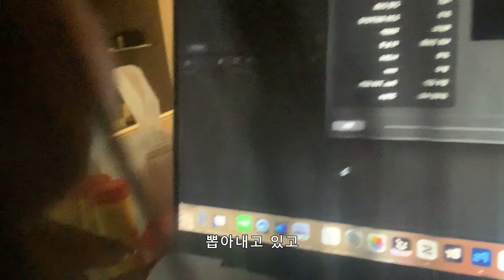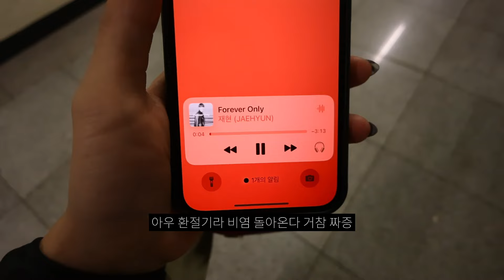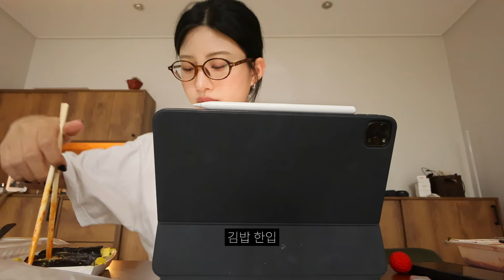일상브이로그 • 후지필름 x-t50구매 언박싱 • 카메라를 부쉈다.. • 영양제로 배채우다 • 프린트없어서 pc방 갔어 • 핸드크림 추천핑 • 김밥러버 • 달력 완성 • 모델링팩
✉️이 영상은 '타입넘버'의 광고를 포함합니다.

✉️타입넘버 핸드크림 65ml 대용량 기획
할인 : 15,000원 → 9,900원

💌타입넘버 댓글 이벤트💌
타입넘버 핸드크림 후기 또는 써보고 싶은 향에 대한 기대평을 댓글로 작성하고,
아래 구글폼을 작성해주시면 5분을 선정하여 타입넘버 핸드크림을 선물로 드료요!
✔️참여 기간: 10월 14일(월) ~ 10월 20일(일)
✔️당첨자 발표: 10월 22일(화)
✔️경품: 타입넘버 핸드크림 65ml 본품 1개 (랜덤)
(*댓글 응모 후 반드시 구글폼까지 작성해주어야 응모가 완료!)

💌[ 소올X타입넘버 댓글 이벤트 당첨자 ]

🦹🏻‍♀️ 후지필름을 구매해봤다!!! 카메라 팔고 사서 그른가 양심의 가책이 없었다(?) ㅋㅋ ~ 취미의 영역으로 들어선 지금! 새론 컨텐츠를 할 것!! 성격상 이것저것 찍먹만 해가지고 동네방네 소문내야 좀 더 길게 하더라구 킼 나중에 소올이 브이로그 나올 앙구있나 ..!? 📸내가 사진 찍어드립니다(아무도 안 찍어주면 어쩜;;)📸 우리 같이 잊지 못할 추억 만들어요!!! 내가 그 추억 선사해드릴게! 오늘도 와줘서 고맙고 더보기란 꼬박 읽어주는 앙구들 늘 감동이야 오늘도 읽어줄 앙구 생각하며 설레임을 느끼면서 한자한자 적어보ㅏ🧡

0:00 SOAL VIDEO
0:03 어느 날
8:07 다음날

🌏 무매너 댓글 무통보삭제

0:00 SOAL VIDEO
0:03 어느 날
8:07 다음날

0:03 착장
잠옷
(선물 받아서 정확하지 않지만.. 디자인은 이거 맞는듯해용)
- Tekla : Flannel long-sleeved shirt
- Tekla : Flannel shorts
상의
-  오네 : sanur kitch cardigan
하의
-  릿킴 : NYLON PINTUCK BALLOON PANTS
신발
-  뉴발란스 : 990v3 메이드 인 USA (스칼렛 마블헤드)

8:07 착장